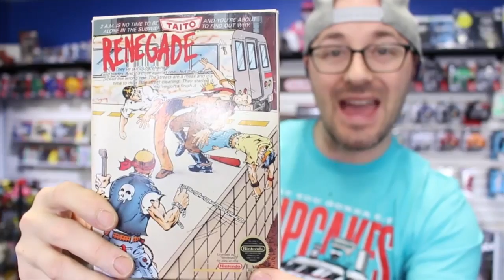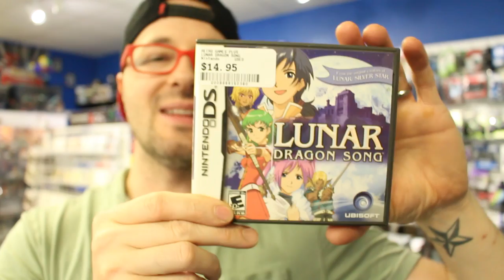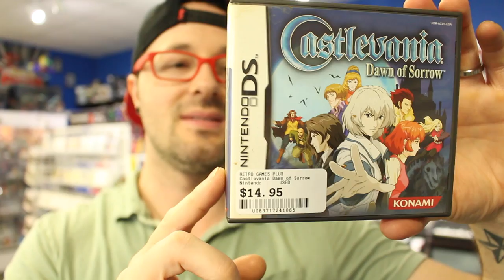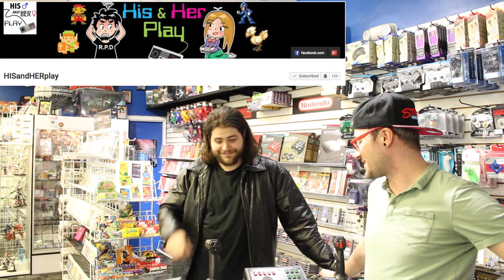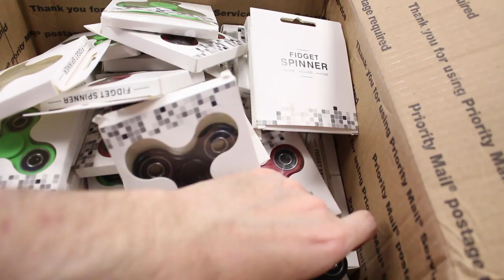Vlog #63 | Russell's Video Game Store Vlog | April 2017 | Retro Games Plus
In this weeks Video we check out some cool N64, and NES games, WE get Fidget Spinners in stock, and some cool plush toys.

Music from todays show
Artist: Izioq
Song: Reset

The intro music is
by Warez Waldo from the album "The Arrival"
Track 1: Rise and Shine

I put out Videos every:
Sunday 9AM - Russ's Retro Reads
Tuesday 9AM- Video Game Store Vlog
Fridays 3PM - Rewind Friday

I work at local gaming store Retro Games Plus

We have 3 locations in Orange, Newington, and Norwalk, CT

——— Camera———
 Canon Rebel EOS T5i

Joby GorillaPod

———Lens———
Canon Zoom Lens EF-S 18-55mm f/3.5-5.6 IS STM

VONOTO Camera lens cap holder Cap Buckle

Microphones

Rode VideoMic  (on the Cannon)

Edutige Dual Microphone ETM-001 (on the GoPro

Edutige EGL-001 Mini USB to 3.5mm Microphone Adapter Cable for GoPro - 4.3 feet (1.3 Meters) - Black

——— Editing Software———

——— Computer used to Edit———

Macbook 2009 with 480 SSD

———Capture Card for Game Footage

For anything that runs AV cables I use

ION Video 2 PC MKII | Analog-To-Digital Video Converter for PC (USB / RCA / Composite / S-Video)

For anything that uses HDMI